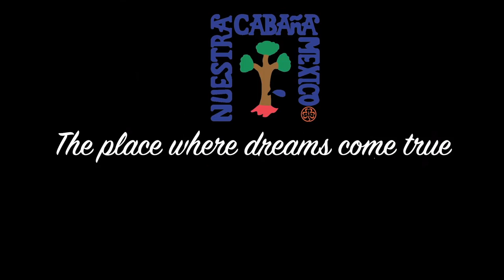WTD Maraca song, Our Cabaña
Maraca song
World Thinking Day
2017